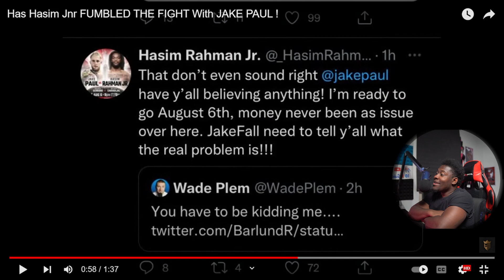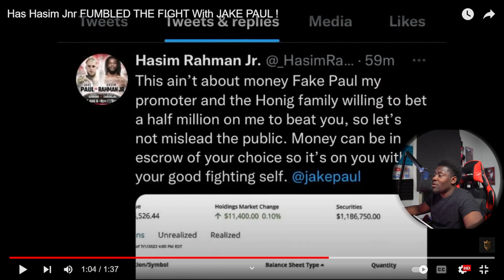JAKE PAUL FIGHT Really Cancelled?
Video uploaded by Natepushweights